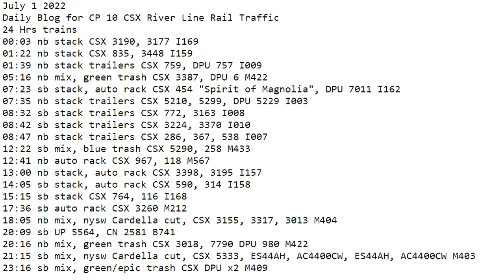July 1 2022 BigTrains.TV CP 10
24 Hrs trains
00:03 nb stack CSX 3190, 3177 I169
01:22 nb stack CSX 835, 3448 I159
01:39 nb stack trailers CSX 759, DPU 757 I009
05:16 nb mix, green trash CSX 3387, DPU 6 M422
07:23 sb stack, auto rack CSX 454 "Spirit of Magnolia", DPU 7011 I162
07:35 nb stack trailers CSX 5210, 5299, DPU 5229 I003
08:32 sb stack trailers CSX 772, 3163 I008
08:42 sb stack trailers CSX 3224, 3370 I010
08:47 nb stack trailers CSX 286, 367, 538 I007
12:22 sb mix, blue trash CSX 5290, 258 M433
12:41 nb orange, blue trash, auto rack,mix CSX 967, 118 M567
13:00 nb stack, auto rack CSX 3398, 3195 I157
14:05 sb stack, auto rack CSX 590, 314 I158
15:15 sb stack CSX 764, 116 I168
17:36 sb auto rack CSX 3260 M212
18:05 nb mix, nysw Cardella cut, CSX 3155, 3317, 3013 M404
20:09 sb UP 5564, CN 2581 B741
20:16 nb mix, green trash CSX 3018, 7790 DPU 980 M422
21:15 sb mix, nysw Cardella cut, CSX 5333, ES44AH, AC4400CW, ES44AH, AC4400CW M403
23:16 sb mix, green/epic trash CSX DPU x2 M409